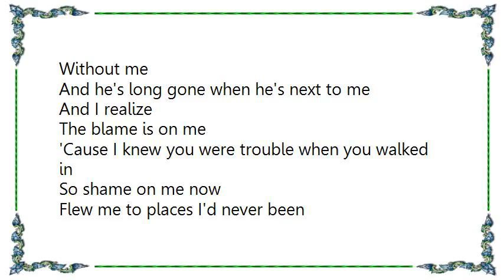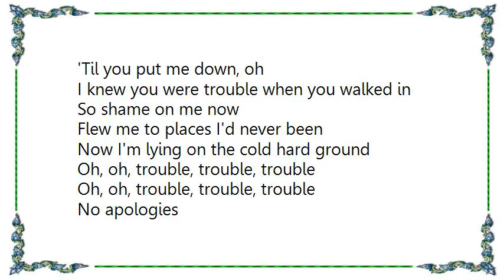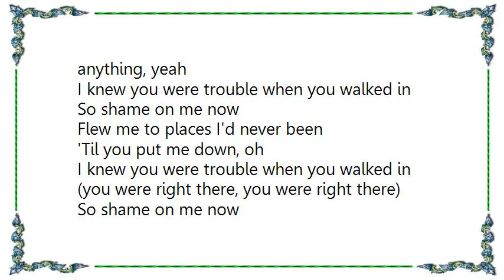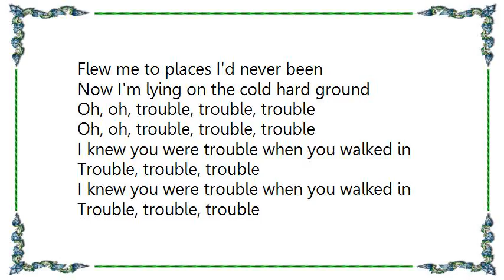Kidz Bop Kids - I Knew You Were Trouble Lyrics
[Lyrics Kidz Bop Kids - I Knew You Were Trouble]
Once upon a time a few mistakes ago
I was in your sights, you got me alone
You found me, you found me, you found me
I guess you didn't care, and I guess I liked that
And when I fell hard you took a step back
Without me
Without me
Without me

And he's long gone when he's next to me
The blame is on me

Now I'm lying on the cold hard ground
Oh, oh, trouble, trouble, trouble

No apologies
He'll never see you cry
Pretends he doesn't know that he's the reason why
You're falling
You're falling
You're falling
Now I heard you moved on from whispers on the street
A new notch in your belt is all I'll ever be
And now I see, now I see, now I see

He was long gone when he met me
And I realize the joke is on me, hey!

And the saddest fear comes creeping in
That you never loved me or her, or anyone, or anything, yeah

(you were right there, you were right there)